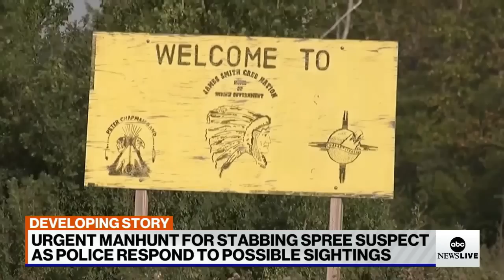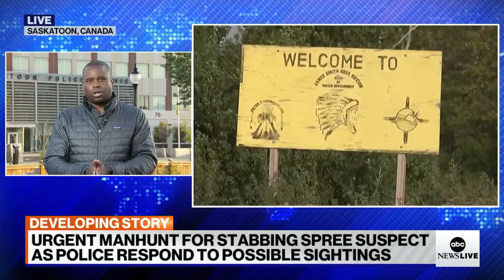Police expand search for remaining suspect in Canada stabbing spree l ABCNL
Canadian police say one suspect is dead and they are still searching for Myles Sanderson, the second suspect in the spree of stabbings that killed 10 and wounded 18 in Saskatchewan, Canada.